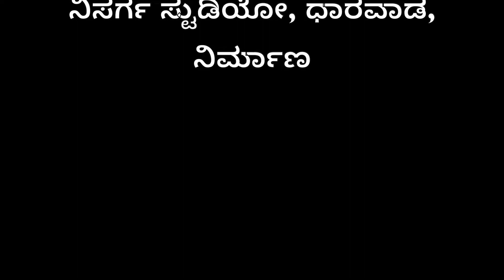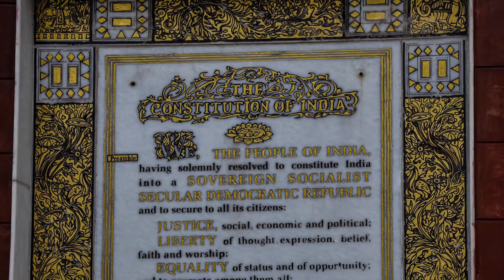Kannada janapada Geetegalu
Bara tango Nagpuraka bara durilla ura. a folk song in Kannada